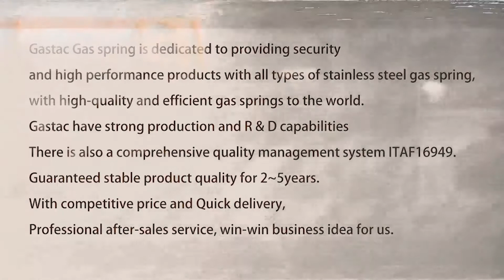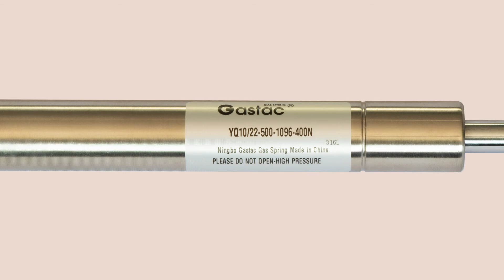Gastac marine stainless steel gas spring gas strut for boat hatches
Ningbo Gastac Gas Spring Co.,Ltd is a professional manufacturer for stainless steel gas spring struts.Gastac marine stainless gas struts is application for marine,food equipment,Petrochemical,Medical and Pharmaceutical machine, non-magnetic components.

The material is 304 stainless steel,316 stainless steel.